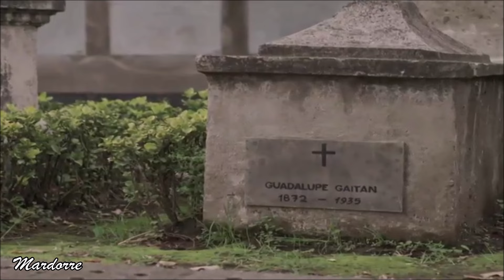El Conde Amor y Honor capitulo 7 episodio 1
Capitulo 7  episodio 1 de la  nueva serie de Telemundo   protagonizada por Fernando Colunga y Ana  Brenda Contreras .